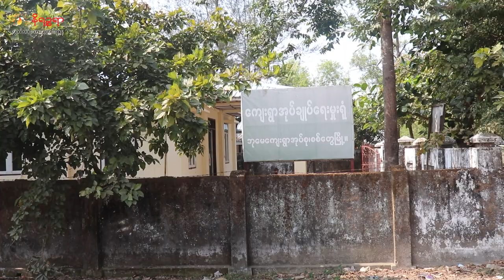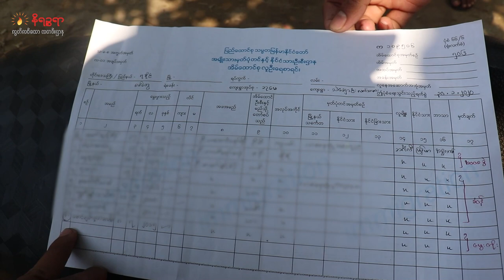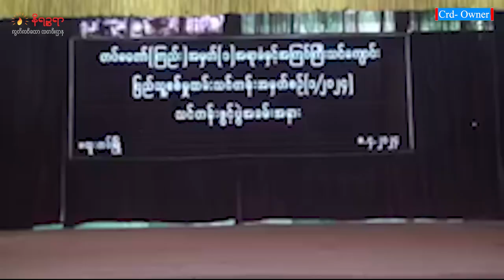ဧပြီ ၉ ရက်နေ့ နိရဉ္စရာရုပ်သံ အစီအစဉ်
▢ မာန်အောင်မှာ (AA) အလိုမရှိတဲ့အကြောင်း စစ်ကောင်စီက ဒေသခံတွေကို ဖိအားပေး ကန့်ကွက်ခိုင်းနေတဲ့သတင်း

▢ မွတ်ဆလင်တွေ စစ်မှုထမ်းဖို့ ငြင်းဆိုရင် နိုင်ငံတကာအထောက်အပံ့တွေကို ဖြတ်တောက်မယ်လို့ ခြိမ်းခြောက်ပြီး စစ်သားစုဆောင်းနေတဲ့ သတင်းနဲ့

▢  စစ်မှုထမ်းဖို့စည်းရုံးတဲ့ တောင်ကုတ်က ကျေးရွာအုပ်စုအုပ်ချုပ်ရေးမှူးကို ရက္ခိုင့်တပ်တော် ဖမ်းဆီးတဲ့သတင်း အပါအဝင် တခြား စိတ်ဝင်စားစရာ ထူးခြားတဲ့ သတင်းတွေကို တင်ဆက် ပေးသွား ပါမယ်ရှင်